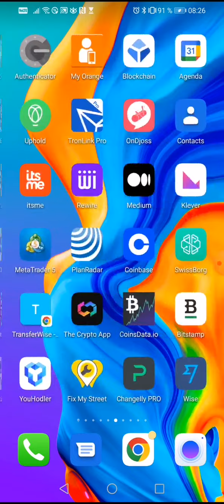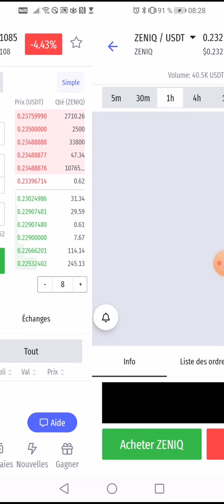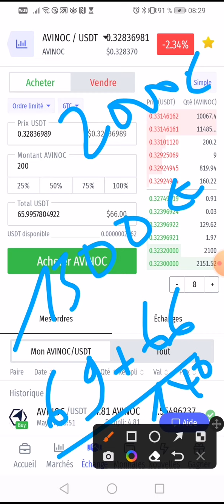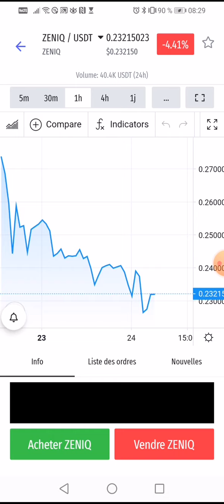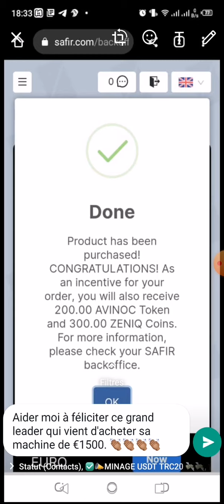✅👉👀😜zeniqcoin Aider moi à féliciter ce grand leader qui vient d'acheter sa machine de €1500. 👏🏽👏🏽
Hub ZENIQ

VOTRE propre coffre-fort d'actifs numériques avec un processeur supplémentaire (masternode) pour frapper des pièces. Le ZENIQ Hub est un matériel exceptionnel avec un système de sécurité et de participation qui n'a jamais été vu auparavant !

1 - Cliquez sur ce lien pour vous inscrire

2 Comment s'inscrire & Activer toutes les fonctionnalités

3 Voilà comment procéder pour acheter sa machine de minage ou Hub.

4 Rétrait en moins de 60 secondes